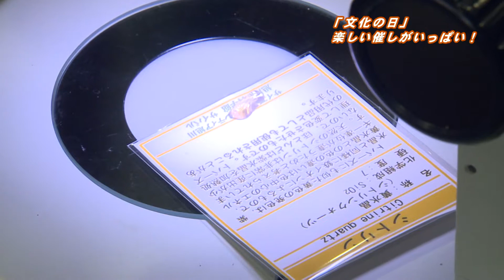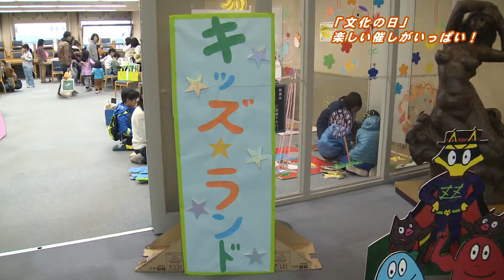旭川市民ニュース（2017年11月11日放送分）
・文化の日　楽しい催しがいっぱい！（旭川市博物館・旭川市科学館サイパル・旭川市中央図書館）

旭川市民ニュースは、旭川市の広報番組です。